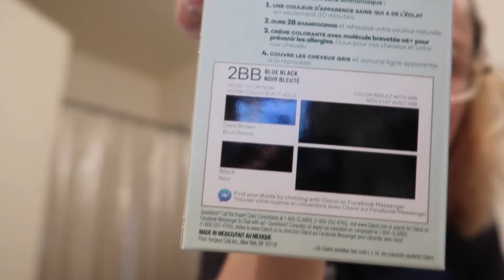DYING MY HAIR FROM BLONDE TO BLACK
SO.. I got bored and decided it was time for the blonde hair to retire.